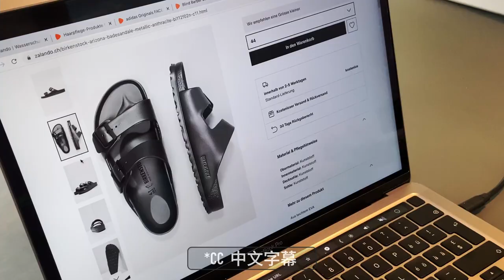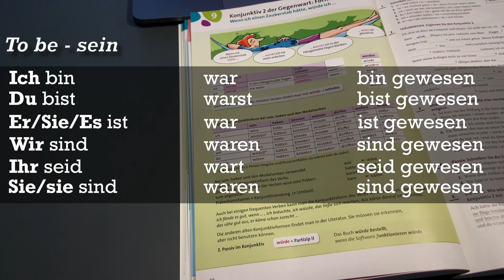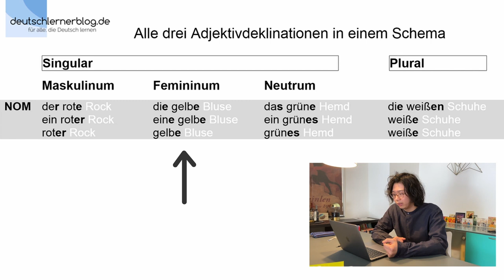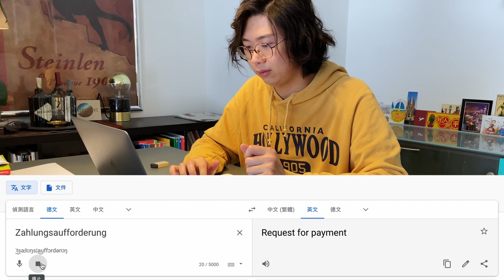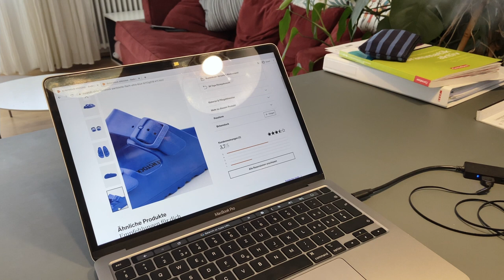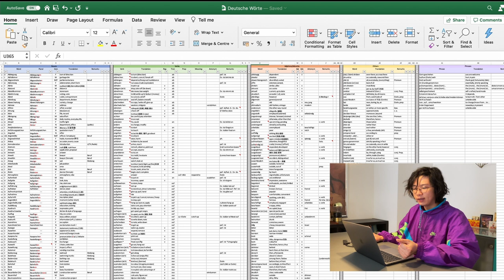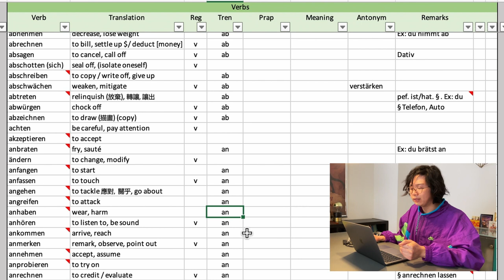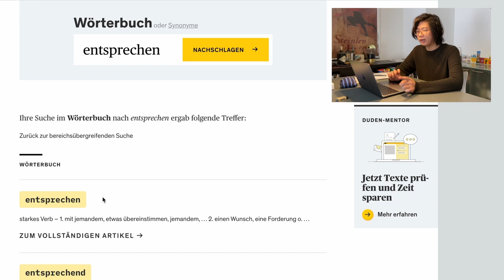30天自學德文挑戰 (30分鐘詳細完整版)｜初學入門技巧｜每日一生字｜德文衝擊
有需要記得打開CC中文字幕

▬▬▬▬▬▬▬▬▬▬ 影片內容  ▬▬▬▬▬▬▬▬▬▬
00:00 - 開頭
00:58 - 複習 (階段一)
02:35 - 看影片學外語 (階段二)
09:40 - 生活中學外語 (階段三)
18:01 - 成果驗收 (階段四)
20:08 - 實用技巧分享: (1-3)
22:49 - 完整版獨家技巧:(4)
24:55 - 完整版獨家技巧:(5)
29:28 - 完整版獨家技巧:(6)
30:47 - 總結
31:35 - ??

🏛挑戰一日四次免費體驗? 瑞士博物館免費開放日

Songs: Better Times by Mintorment
Follow Mintorment: